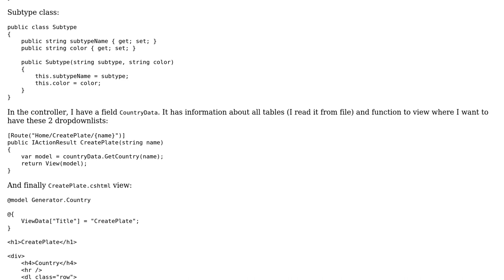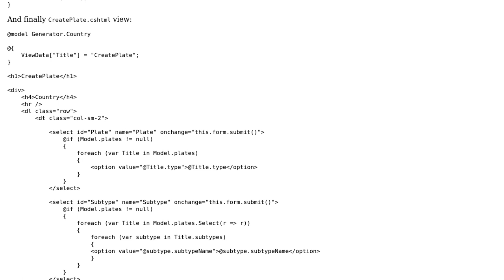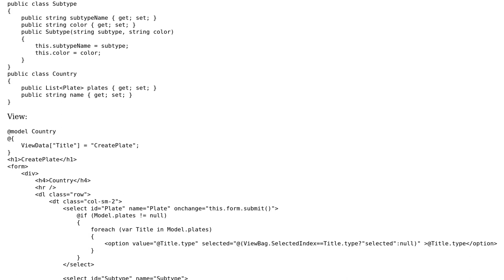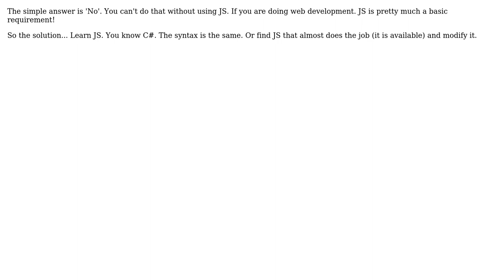Make dropdown list dependent on another dropdown in ASP.NET Core MVC without JS (2 Solutions!!)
Make dropdown list dependent on another dropdown in ASP.NET Core MVC without JS

With thanks & praise to God, and with thanks to the many people who have made this project possible! | Content (except music & images) licensed under CC BY-SA | Music | Images & others | With thanks to user Steve Harris user Sebastian Halik user Rena and the Stack Exchange Network Trademarks are property of their respective owners. You are responsible for your own actions.